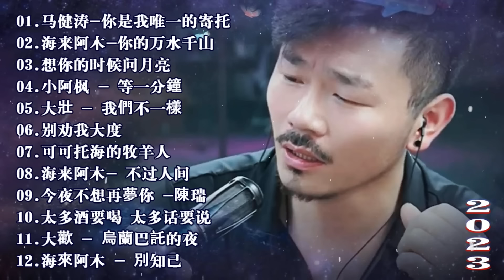2023流行歌曲 - 2023中国大陸流行歌曲 不能不听的50首精选歌 ✅红尘情歌 ,等你等了那么久 , 可可托海的牧羊人 ,, 我的快樂就是想你陳雅森演唱 , 想你的时候问月亮 梅朵, 酒醉的蝴蝶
2023流行歌曲 - 2023中国大陸流行歌曲 不能不听的50首精选歌 ✅红尘情歌 ,等你等了那么久 , 可可托海的牧羊人 ,, 我的快樂就是想你陳雅森演唱 , 想你的时候问月亮 梅朵, 酒醉的蝴蝶
2023新歌 & 排行榜歌曲"